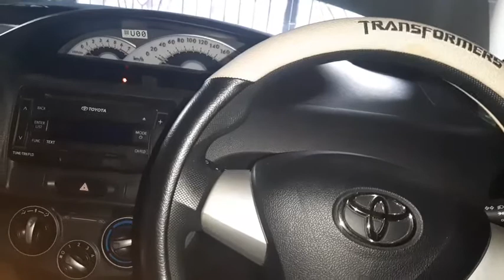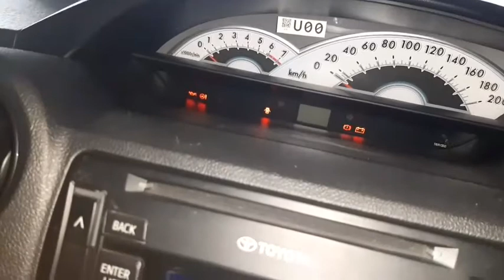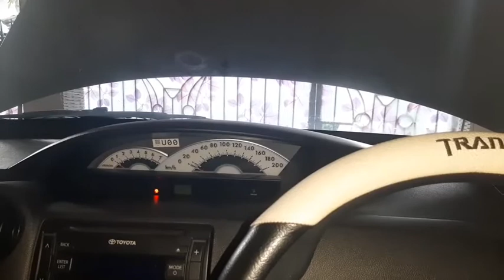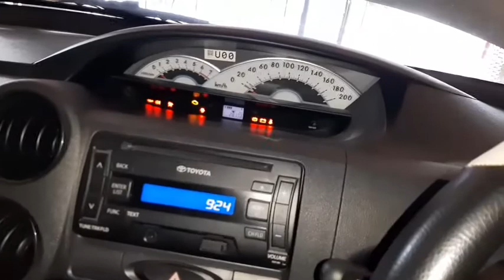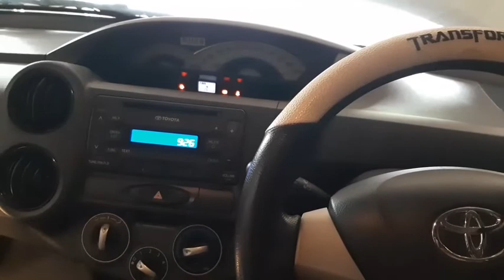aki mobil tekor tidak bisa stater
aki mobil tekor tidak bisa stater_penyebab aki mobil bisa tekor diantaranya lupa matiin lampu kunci kontak tidak di offkan mesin tidak dipanaskan dlm waktu lama atau kondisi akinya sendiri yg sudah rusak untuk itu mari kita bersama2 kita tonton vidio ini dan jangan lupa tekan subscribe like and share terima kasih